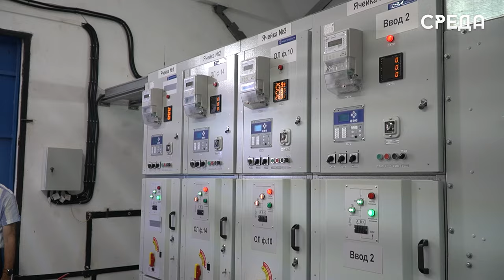Новый трансформатор мощностью 63 мегаватт установили в Каспийске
В ночь с 23 на 24 июля в Каспийске специалисты городских электросетей и Россетей производили установку нового трансформатора мощностью 63 мегаватт взамен на старый – 16 на электростанции 110 кВ, которая обеспечивает электричеством около 50 % населения города. Это стало возможным благодаря руководителю региона Сергею Меликову, который поддержал инициативу главы Каспийска Бориса Гонцова в связи с частыми перебоями электроснабжения.

С самого утра Борис Гонцов лично проверил результаты начала установки. Как отметил главный инженер каспийских городских электрических сетей Абдул Лачинов, новый электрообъект временно будет запущен на половину мощности, то есть 31 мегаватт, так как многие электросети находятся в многолетнем изношенном состоянии.